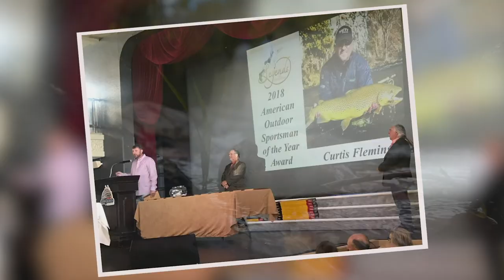"Hooked Again" 2019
"Hooked Again" We're excited to bring you all another epic season of Fly Rod Chronicles in 2019 on the Pursuit Channel.

Christian Kerns/Producer,